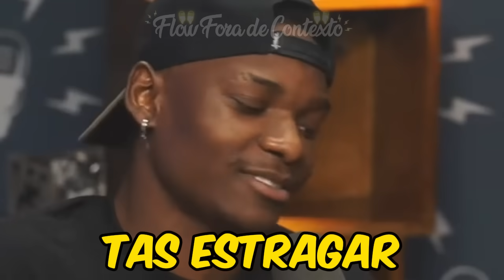Batista METEU A REAL sobre a Maju 😳😳😳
BAPTISTA + LUCAS LUCCO - Flow 272

🧠Criador e diretor
• Stanley

SEJA UM FLOWER!